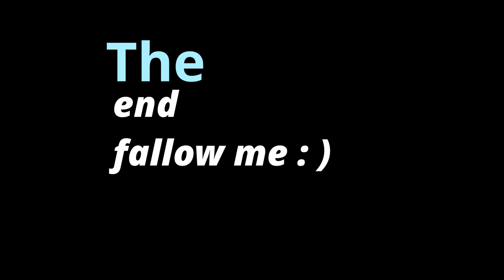Cut scene ! Ce nu postez si se pierde la editari. Pentru abonatii mei.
Pentru abonatii mei dedica acest clip.